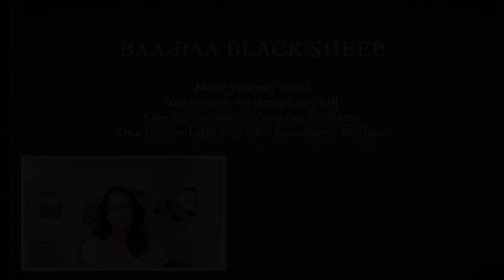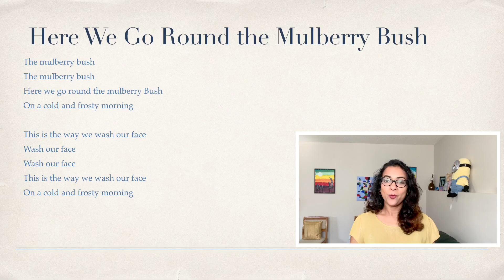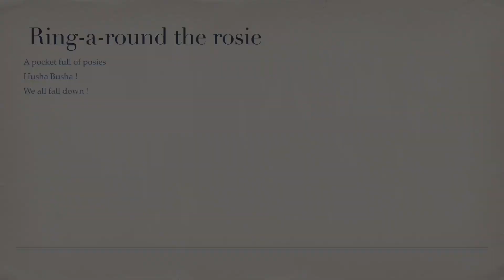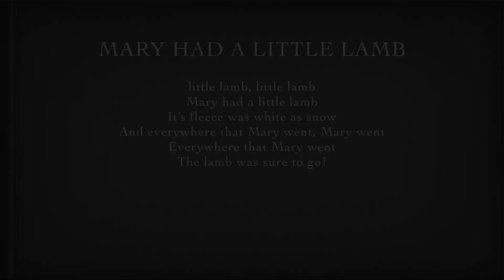The Dark History Behind Nursery Rhymes you never Knew!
Here are a few stories or historical origins of nursery rhymes in English which appear to be very innocent but might not be so !
Rhymes discussed
Baa Baa Black Sheep
Ring a-round the rosie